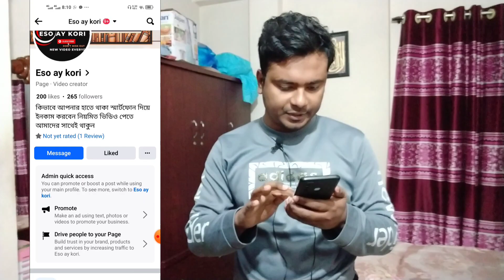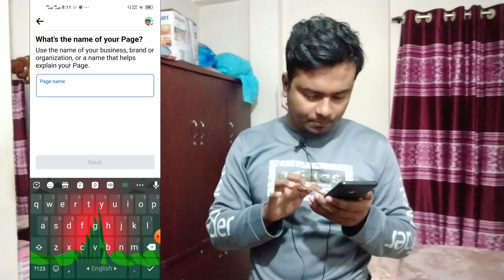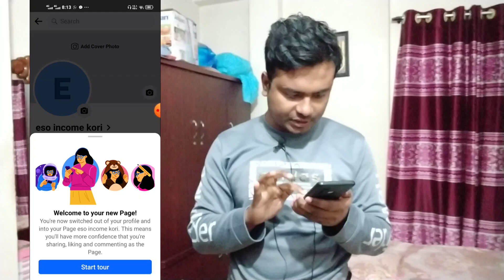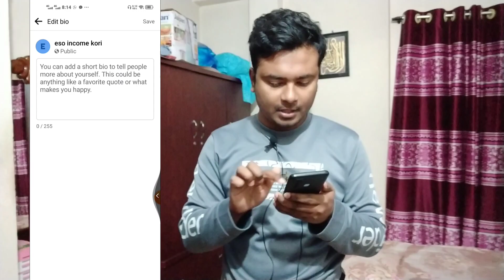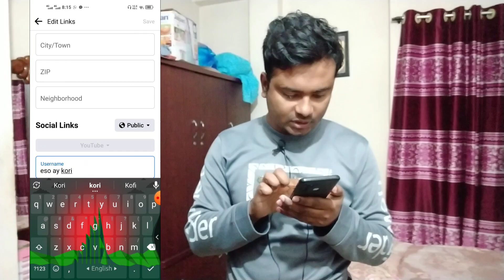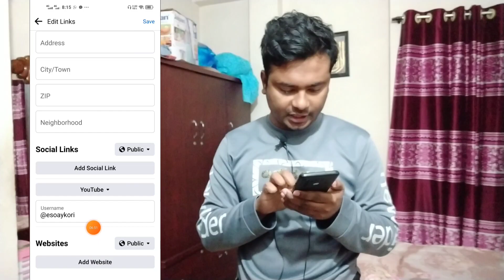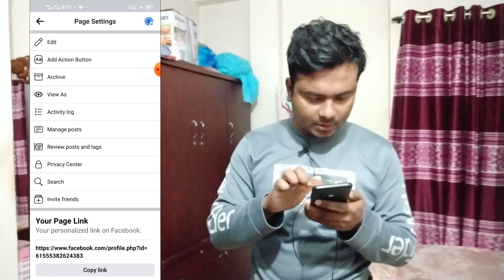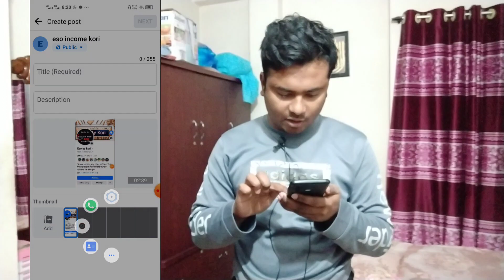সঠিক নিয়মে ফেসবুক পেজ খোলার নিয়ম | facebook page kivabe khulbo | eso ay kori